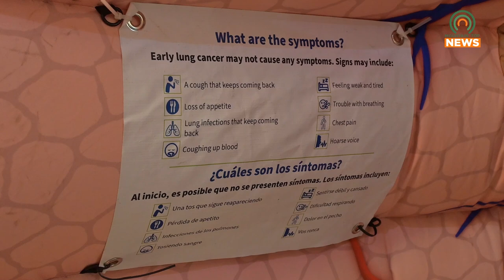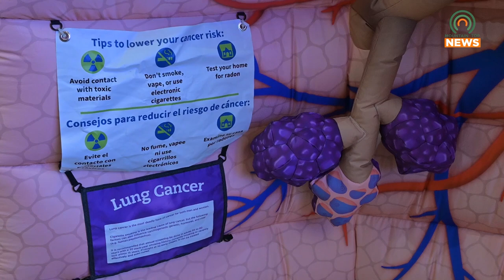PMC Holds Lung Cancer Awareness Event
Pikeville Medical Center held a lung cancer awareness event on Wednesday, November 6, 2024.